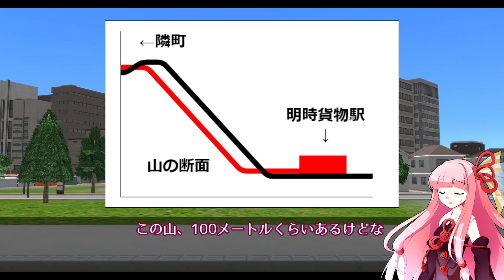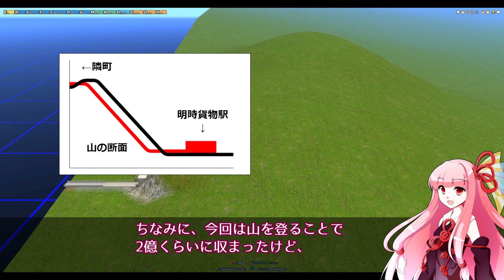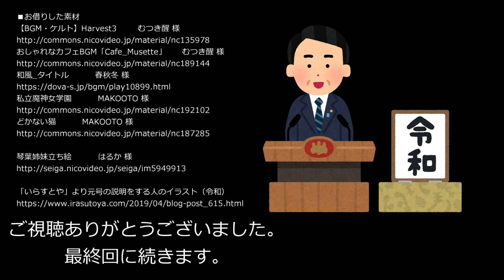#3 琴葉姉妹の令和元年記念鉄道「海と山、どっちが好き？」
新元号を冠したA列車で行こう9の鉄道開発動画です。
琴葉姉妹が令和を記念して都市開発をしていきます。

条件：ゲームモード（時間軸：30倍）でプレイ
目的：新元号にちなんで、路線を"令和"にする

今回は、資材をどうにかします。
あと、次回最終回です。

みなさま、よろしくお願いいたします。

「いらすとや」より元号の説明をする人のイラスト（令和）